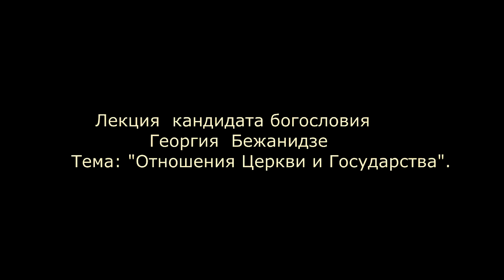Отношения Церкви и Государства | Podolskcinema.pro | Лекция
ПодолскСинема представляет лекцию кандидата богословия доцент кафедры истории Русской Православной Церкви Георгия Вениаминовича Бежанидзе  на тему: "Отношения Государства и Церкви".  В ней раскрывается не только природа и история  отношений Церкви и Государства но и какая лучшая форма организации жизни на земле.